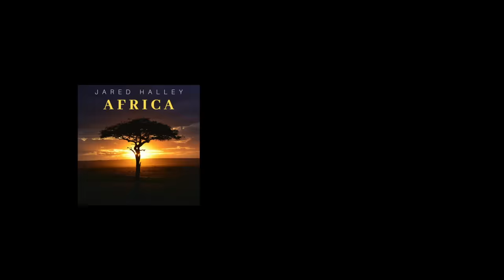Toto - Africa (ACAPELLA)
AFRICA! this song has been on my to do list for quite a while now... When I heard Weezer's version of Africa I was reminded how awesome the song is...it's seriously the perfect song to do acapella :) I'm so happy I was finally able to do it! Anyways, hope you enjoy my acapella version of Africa by Toto

My first original album "Rise Up" available now!

All original song compositions by: Toto / David Paich / Jeff Porcaro

Engineered, mixed & mastered by: Jared Halley
Filmed, edited & produced by: Jared Halley